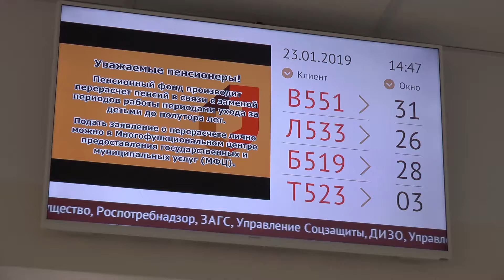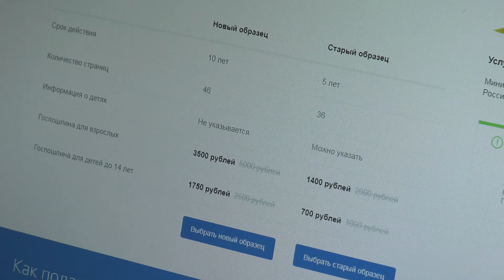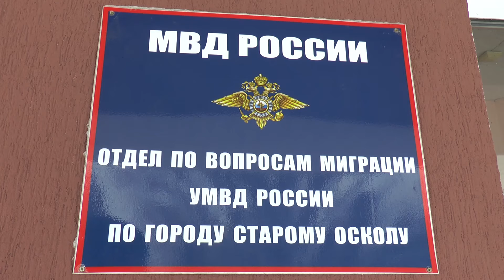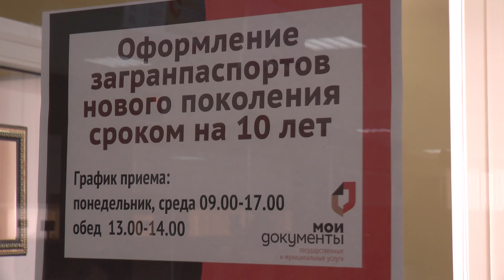Получить "загранник". Инструкция